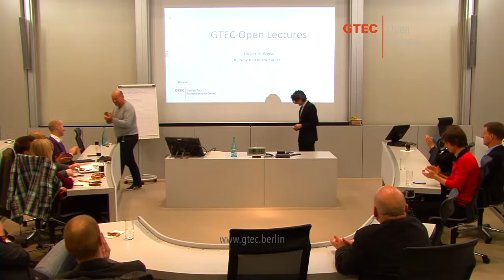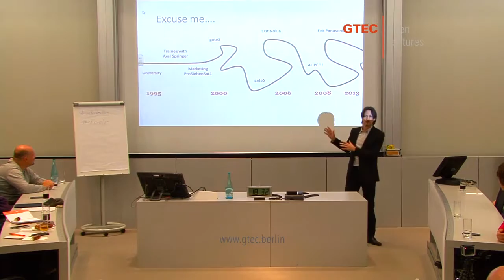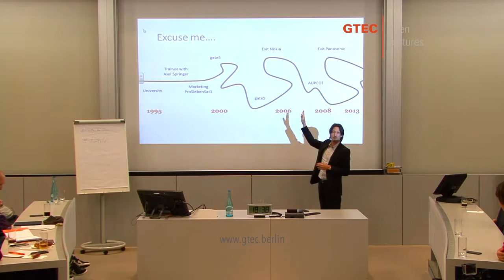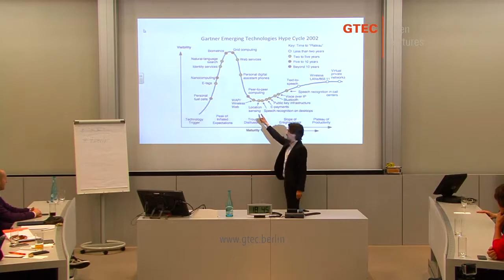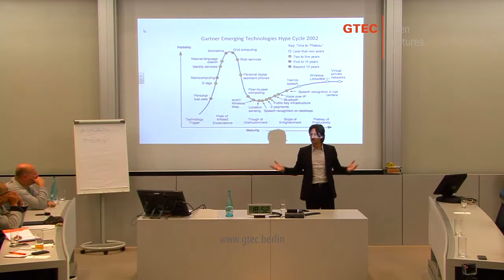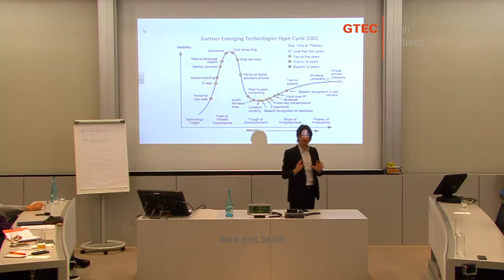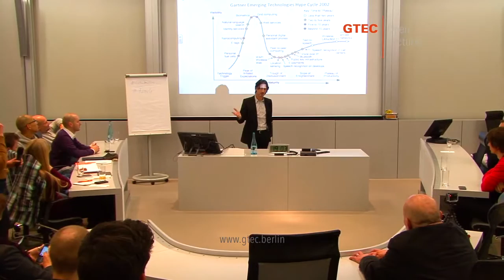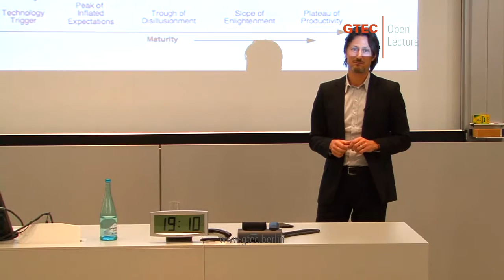GTEC Open Lecture | Holger G. Weiss, CEO of AUPEO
GTEC Open Lecture, 19th Feb 2015: Holger G. Weiss (CEO of AUPEO!)

At GTEC's very first Open Lecture, Holger G. Weiss, shares his personal story on how as an entrepreneur you can get knocked back ten times over but still come through to achieve major success.

GTEC Open Lectures are bi-weekly on Thursdays at ESMT Berlin. You can find details of upcoming lectures